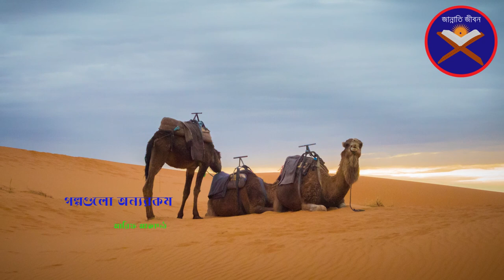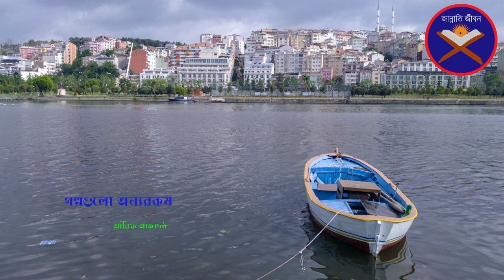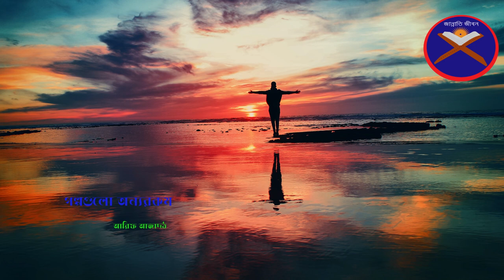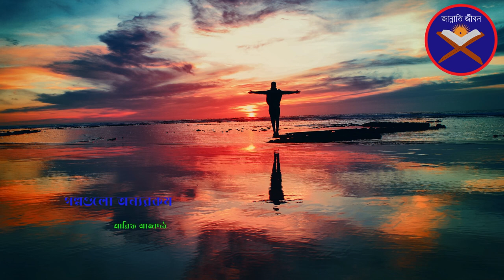এক টুকরো আলো । গল্প গুলো অন্যরকম । জান্নাতি জীবন ।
পাঠ - গল্প গুলো অন্যরকম

শিরোনামঃ এক টুকরো আলো
বইঃ গল্প গুলো অন্যরকম
লেখাঃ আফিফা আবেদিন সওদা
কন্ঠঃ রায়হান খান
ভিডিও সম্পাদনাঃ রায়হান খান
থাম্বনেইল সম্পাদনাঃ রায়হান খান

চৌদ্দ শ’ বছর আগের কথা। তপ্ত মরুর বুকে গড়ে উঠেছে বিশাল এক জনপদ আঁধারের আস্তরণ সেখানে অনেক বেশি প্রকট। মিথ্যের বেসাতি আর পাপাচারের নগ্নোৎসবে মাতোয়ারা সবাই। বিচ্যুত তারা সকলে, এক অনিবার্য সত্যের পরগাম থেকে যা এই অঞ্চলে একদিন ফেরি করেছিলেন এক আলোর ফেরিওয়ালা ইবরাহিম আলাইহিস সালাম যে আলো প্রায় নিভুনিভু, সে আলোতে নতুন বিচ্ছুরণ নিয়ে একদিন উন্মেষ ঘটলো এক মহামানবের যার আগমনে বদলে গিয়েছে গোটা পৃথিবী! ইতিহাসের সকল গতিপথ, সকল বাঁক যিনি ভেঙেচুরে গড়েছেন, যিনি অনিবার্য সেই সত্য পরগামের ধারক হয়েছেন ধরণির বুকে, তিনি হলেন মুহাম্মাদ সাল্লাল্লাহু আলাইহি ওয়া সাল্লাম সেই মহামানবের মহামানবীয় গুণাবলি, যা তাকে সবার চাইতে আলাদা করেছে, যা তাকে সকলের মাঝে অনন্যসাধারণ করে তুলেছে, সেই অনন্যতার গল্প আমাদের জীবনে কতটা নিবিড়ভাবে প্রাসঙ্গিক তা জানতে ডুব দেওয়া যাক নবি-জীবনের গল্পে।

Welcome to our captivating video, where we explore the amazing teachings of the Quran! In this video, we'll learn about a special topic called "নবি জীবনের গল্প " (Extracting Life Lessons from the Quran). Get ready to embark on an exciting journey as we discover how the Quran can guide us in our everyday lives.

Hey there! Have you ever wondered how the Quran can make our lives better? Well, in this video, we'll find out! We'll start by understanding what the Quran is and why it's so important to Muslims. It's not just a regular book – it's a special book that teaches us about life and how to be good people.

As we dive deeper into the video, we'll learn about the different lessons we can learn from the Quran. We'll explore stories and examples from the Quran that show us how to be kind, fair, and loving toward others. We'll also discover how the Quran can bring peace and happiness to our hearts.

But wait, there's more! As we continue watching, we'll see how the Quran can help us find our purpose in life. We'll learn about the values and principles it teaches, like honesty, patience, and forgiveness. These are important qualities that can make us better human beings.

Towards the end of the video, we'll see how the Quran's teachings can be applied in our daily lives. We'll learn about practical ways to live by its teachings and make a positive impact on the world around us. It's not always easy, but the Quran can guide us and give us strength.

So, whether you're a kid, a teenager, or even a grown-up, this video is for you! We'll explore the Quran's wisdom together, step by step. By the end of the video, you'll have a better understanding of how the Quran can bring light, guidance, and happiness to our lives.

Get ready for an exciting adventure as we uncover the amazing teachings of the Quran! Let's embark on this journey together and discover the wonders of the Quran!